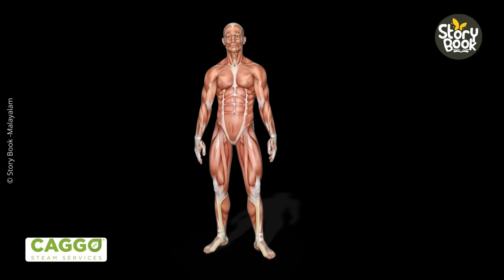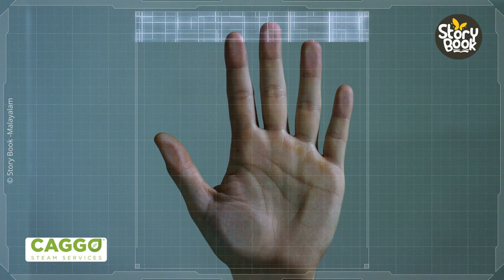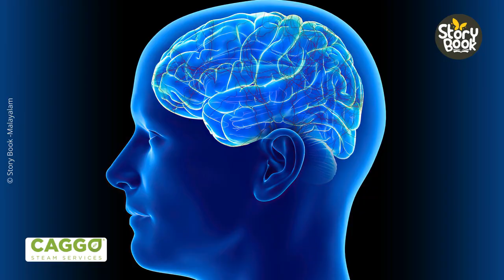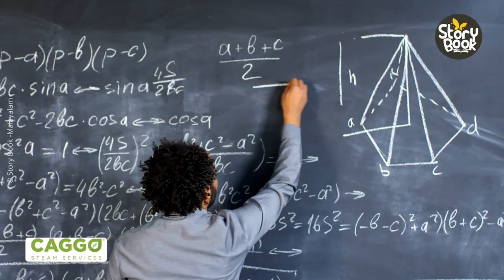ഈ ശരീരഭാഗങ്ങൾ പറയും നിങ്ങളുടെ 17 രഹസ്യങ്ങൾ!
All media files used in this video are licensed and commercial rights are taken from the right owner through third party(can produce licence agreement upon request) However, some media files taken from public domain sources also.